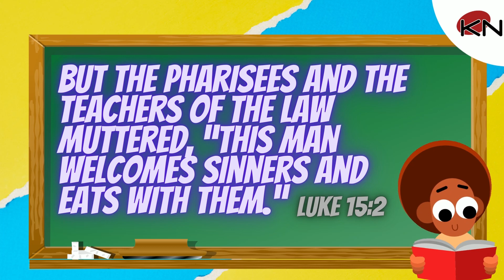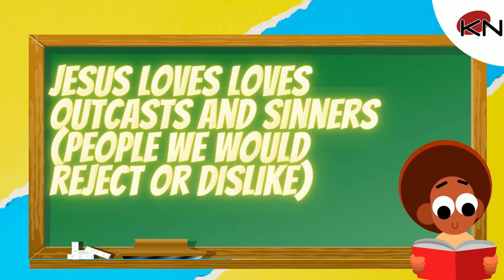Lost or Unwanted - Parables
Have you ever felt like and outcast, someone that people did not want around them?
Jesus loves the outcasts and the sinners. He has a plan for their lives and welcomes them.
Jesus loves sinners and reaches out to them to save their souls from hell. We will learn two parables that show us the love of God for outcasts and sinners. Let us love them too and lead them to Jesus!